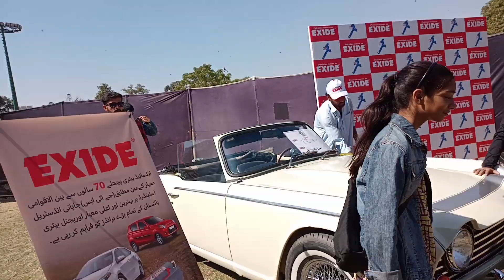Antique Cars Show | Classic Cars in Pakistan | Vintage Cars